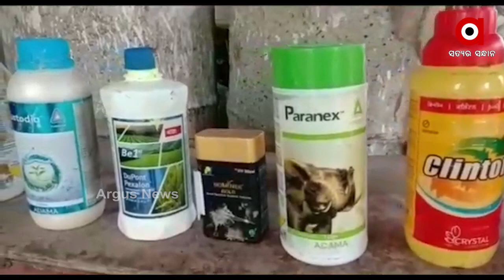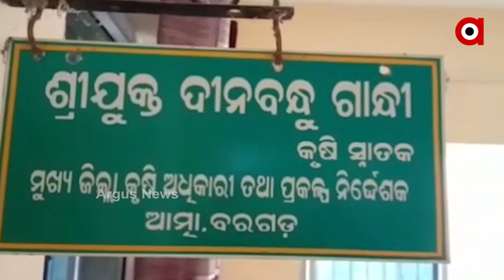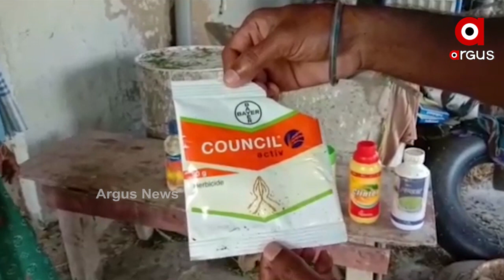ବରଗଡ଼ରେ ସବୁ ଗଡବଡ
ବରଗଡ଼ ଜିଲ୍ଲାରେ କେତେବେଳେ ନକଲି ମଦ ତ କେତେବେଳେ ନକଲି ଟଙ୍କା ପୋଲିସ ଠାବ କରୁଥିବା ବେଳେ କିଛିଦିନ ଆଗରୁ ନକଲି କରୋନା ଔଷଧ ତିଆରି ହେଉଥିବା ଦେଖିବାକୁ ମିଳିଥିଲା । ଆଉ ଏବେ ଚାଷ କାମରେ ବ୍ୟବହୃତ ହେଉଥିବ କୀଟନାଶକ ଅସଲି ନା ନକଲି ଏହାକୁ ନେଇ ଚିନ୍ତାରେ ବରଗଡ଼ର ଚାଷୀ .